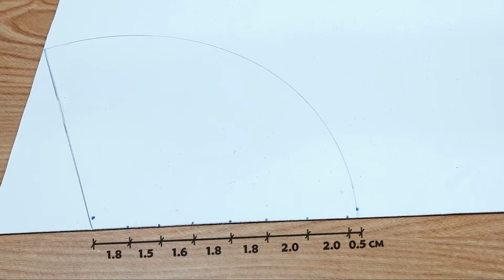Christmas Tree Making At Home With Glitter Foam | Christmas Tree Decoration Ideas | DIY Xmas Tree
Learn How to make easy and beautiful 3D tabletop Christmas tree with glitter foam sheet. This is so easy way to make a tabletop paper Christmas tree for Christmas decorations. You can decorate your table with this cute tiny Christmas paper tree. You will just need some glitter foam sheet and hot glue. To make this Christmas tree perfectly, follow the folding instructions carefully.

ـــــــــــــــــــــــــــــــــــــــــــــــــــــــــــــــــــــــــــــــــــــــــــــــــــــــــــــــــــــــــــ
also watch :-

DIY Amazing Paper Christmas Tree | How to Make a Paper Xmas Tree DIY Tutorial | Do It Together

Amazing 3D Paper Christmas Tree 🎄 | How to Make a Paper Xmas Tree DIY Tutorial | Do It Together

How to make cardboard Ferris wheel photo frame | Rotating photo frame | Best use of waste cardboard

make a flower vase from a cup of coffee and wool | cute flower pot made of wool and paper cup 🌹🌺

How to Make Purse from Cloth Bag | DIY Purse Bag no Sew Tutorial | Very Simple Cute Woman Bag

Best Valentine's Day Gift Craft Idea | DIY Red Roses Heart shaped Box ❤ | How to Make Flower Box

Paper Flower Pop Up Card | Flower Bouquet Pop up Card for Mother's Day | Easy Mother's Day Card

Super Easy woolen Heart Making with Fork | Valentine's Day Craft Ideas | How to Make Yarn Heart

ـــــــــــــــــــــــــــــــــــــــــــــــــــــــــــــــــــــــــــــــــــــــــــــــــــــــــــــــــــــــــــــ

christmas tree
how to make christmas tree with glitter foam sheet
handmade christmas tree
Xmas tree
Christmas decorations
christmas tree making ideas
christmas decor
homemade christmas tree
Christmas craft
Inexpensive Christmas Craft
craftastic
christmas
tree
Christmas 2020
home decor
christmas ornaments
diy christmas ornaments
christmas tree
christmas decorations
christmas crafts
christmas tree decoration
xmas crafts
ornaments
christmas decoration ideas
diy christmas ornaments glitter foam

🎄 ЕЛОЧКА ИЗ ФОАМИРАНА 🎄 EVA Foam Christmas Tree 🎄
Paper Christmas Tree | How to Make 3D Paper Xmas Tree | Christmas Tree Craft
طريقة صنع شجرة عيد الميلاد بالورق - شجرة الكريسماس 3D Paper Christmas Tree
DIY Paper Christmas Tree | How To Make a 3D Xmas Tree | Christmas Decor
Origami Paper Christmas tree | DIY Christmas Decoration
ОРИГАМИ ПТИЧКА | ГОЛУБЬ ИЗ БУМАГИ | ORIGAMI BIRD
DIY Christmas Tree With Glitter Foam Sheet | How To Make Christmas Tree | Christmas Decoration Ideas
Christmas Tree Shaped Ornaments with Eva Foam🎄DIY Christmas Ornaments Easy